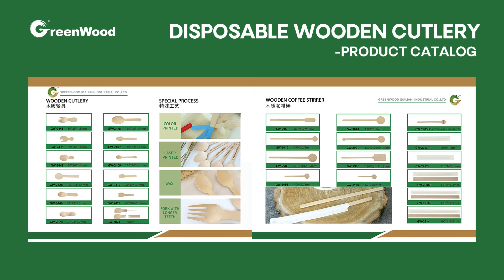Greenwood to meet you in Germany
6-8 June, World Travel Catering Onboard Services Expo 2023

If you're looking for disposable eco-friendly wooden and bamboo cutlery, come and meet the Greenwood team at HALL A1 Booth 1G98 at the Hamburg Messe,Messeplatz 1,20357,Hamburg,Germany,and we look forward to meeting you!